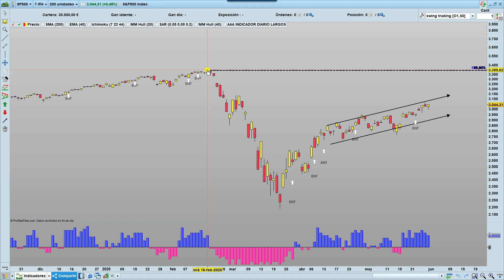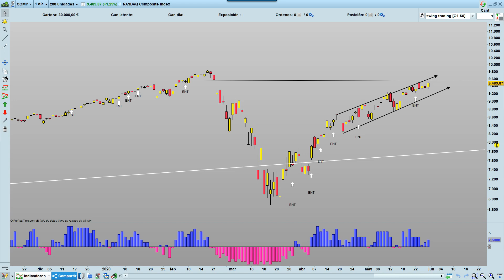Análisis semanal 23 2020 USA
USA. Esta claro que cuanto peor mejor, las cifras hablan por si solas pero nadie las escucha, 40 millones de parados, enfrentamiento y tensión con China si Trump le quita el "status" a Hong Kong y la trata como una ciudad más de ese país, amenazas de sacar del mercado americano a lo gigantes chinos si no cumplen la normativa contable, que por cierto, que los propios EEUU incumplen, dinero a espuertas con la contraprestación de deuda, siendo el estado chino el principal tenedor y con un paquete de muchos quilotones en sus manos, dinero improductivo que solo hace que mantener a empresas zombie, que en circunstancias normales debieran haber desaparecido, los tipos de los bonos y a las bolsas en máximos artificialmente y sin fundamentos , el consumo por los suelos, principal motor del PIB americano. la zanja entre clases y la acumulación de riqueza en pocas manos se está agrandando peligrosamente. pero las bolsas suben y la acumulación de posiciones largas de inversores individuales es la mayor de la historia. Señores atención y stops a sus niveles y protegiendo nuestras posiciones. Suerte y en el tren hasta que este no descarrile